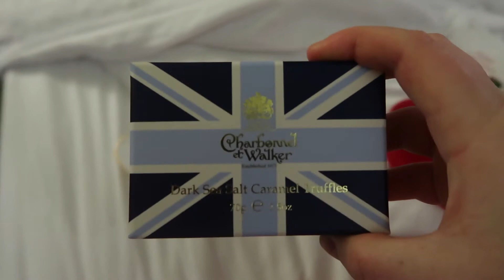Caribbean Cruise// Day 9